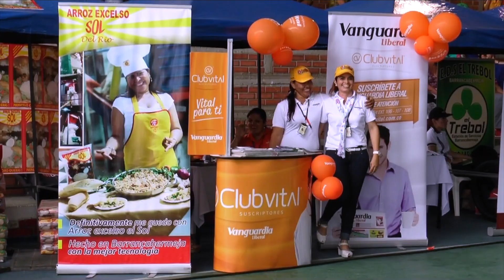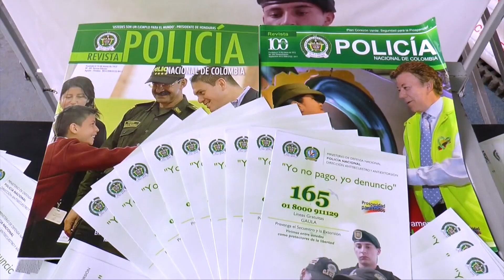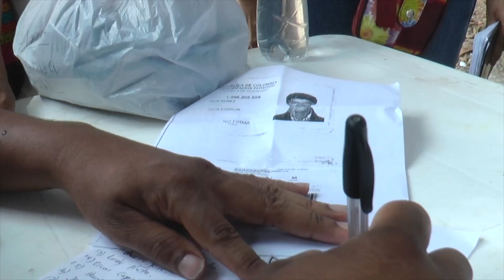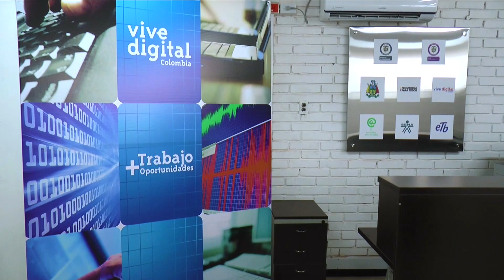Programa Alcaldía 11 Noviembre 2014 - Ciudad Futuro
Elkin David Bueno Altahona, Alcalde de Barrancabermeja. Ciudad Futuro​​. Reunión rectores con la Alcadía
En Nuestro Fan Page: Alcaldia Municipio Barrancabermeja​​​​​​​​